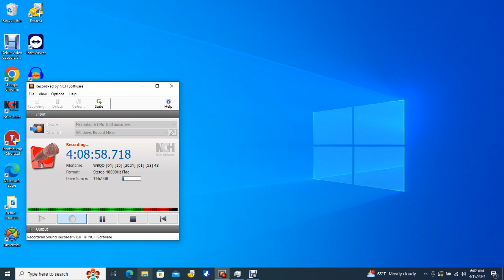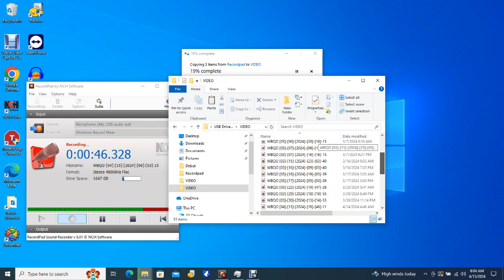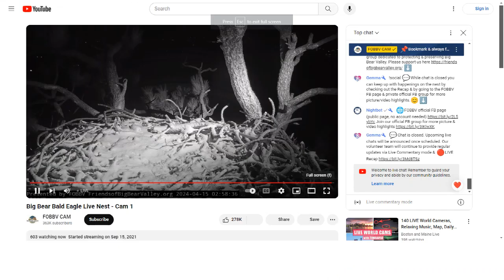Big Bear Bald Eagles 04/15/2024 04:32